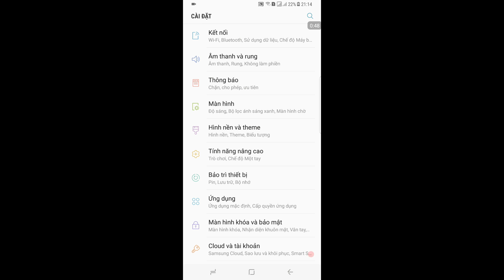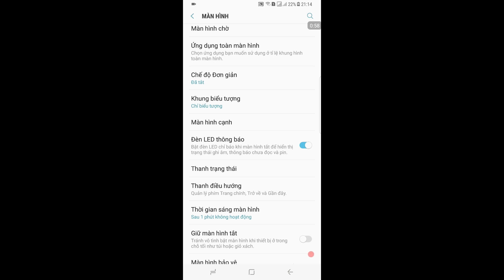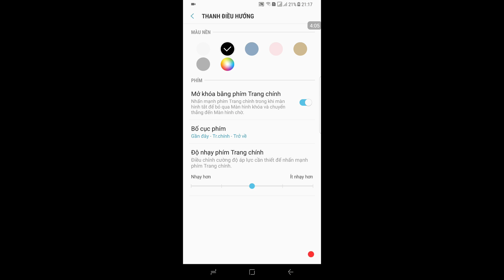Hướng dẫn tùy biến thanh điều hướng trên Samsung Galaxy S8, S8+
Sau đây video sẽ hướng dẫn cho các bạn thay đổi vị trí, màu sắc trên thanh điều hướng Galaxy S8, S8 Plus.